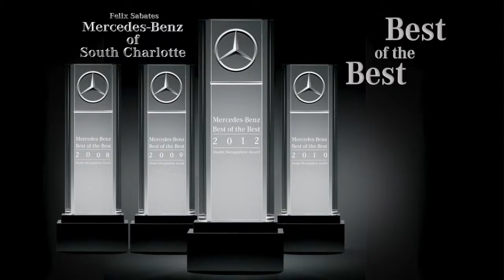Visit the Premier Mercedes-Benz Dealer in North Carolina, Mercedes-Benz of South Charlotte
First class treatment is exactly what you get at Mercedes-Benz of South Charlotte dealer in North Carolina. Our dealership is a four-time winner of the Mercedes-Benz BEST OF THE BEST award. In fact we're the only Mercedes-Benz dealer in Charlotte NC to receive this prestigious honor by for yet again exceeding Mercedes-Benz owner expectations.

In 2012 Mercedes-Benz of South Charlotte was recognized for exceeding standards set by Mercedes-Benz yet again and ranked among BEST OF THE BEST for an unprecedented fourth time; thus proving our sincere desire to offer an unparalleled buying and ownership experience to our customers.

So if you're looking for luxurious vehicles and award-winning customer service. Why settle for coach when you can go first class? Visit Charlotte's Premiere Mercedes-Benz Dealer, Mercedes-Benz of South Charlotte in North Carolina.

Whether you are looking for a Mercedes-Benz or a preowned car, van and/or SUV, Mercedes-Benz of South Charlotte is here to help. Our staff is committed to transforming the automotive industry by marrying the mystique of the Mercedes-Benz brand with personalized and magical experiences for all of our customers.